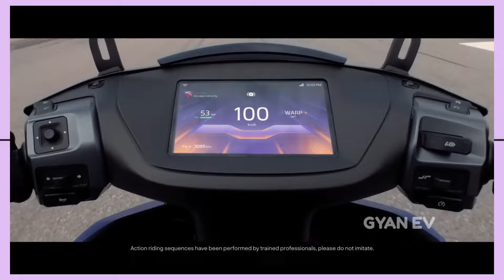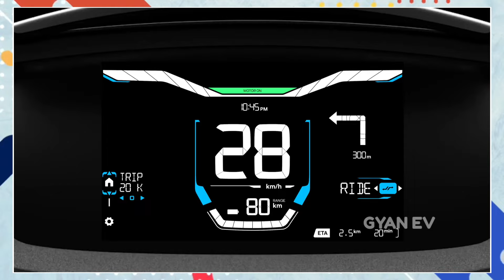⚡️ather energy family electric scooter || Ather upcoming || Gyan ev